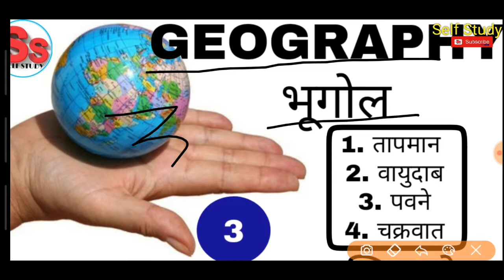GEOGRAPHY PART 3 | भूगोल भाग 3 । DETAILED GEO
GEOGRAPHY PART 3 | भूगोल DETAILED GEO

धन्‍यवाद !
Self Study 🤝